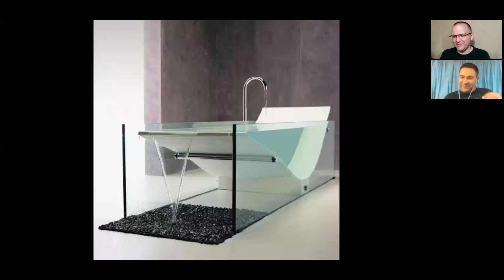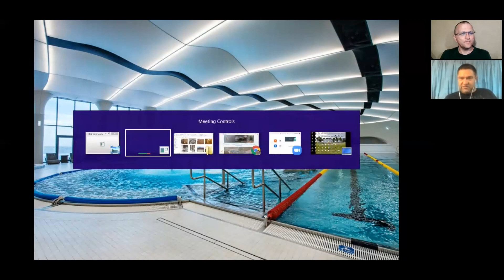ESBG 2021 - OSBN prezentuje: Wojciech Gogół - Decoraton.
W ramach Europejskiego Biennale Budownictwa Słomianego przedstawiamy członków Ogólnopolskiego Stowarzyszenia Budownictwa Naturalnego.
Co działo się u nich przez ostatnie dwa lata i co jest ich marzeniem?

Opowie o tym Wojciech Gogół, przed którym wapno i tynki wapienne dekoracyjne nie mają tajemnic... zobaczcie i posłuchajcie sami.

Jeżeli macie pytania - zadawajcie je pod filmem.

Życzymy dobrego odbioru.